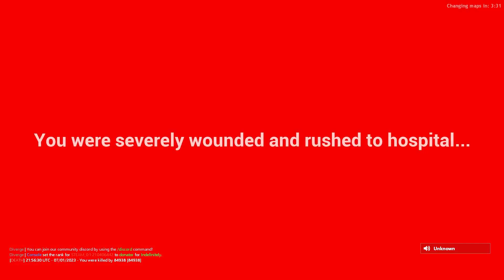I met MOIST CRITIKAL on MAFIA RP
Damn he plays GMOD? like? sub? ty